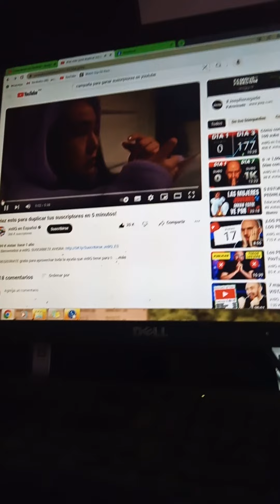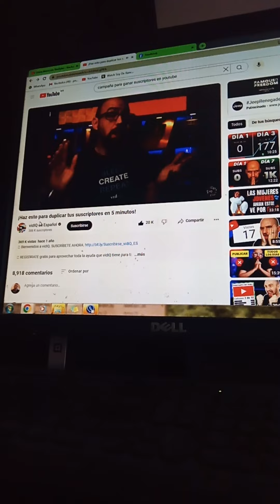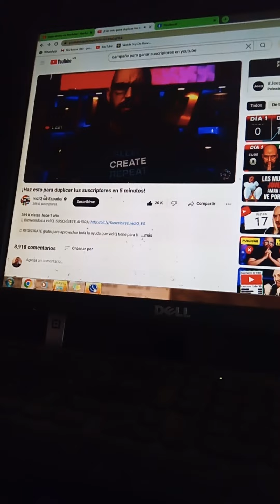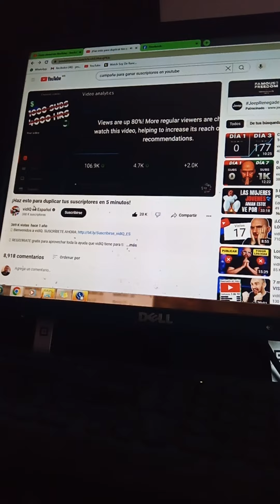duplicate subscribers ok